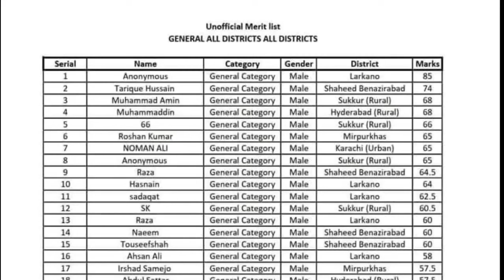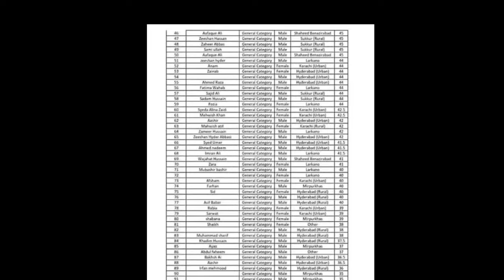SST Science category all districts unofficial merit lists 2024 | spsc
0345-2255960